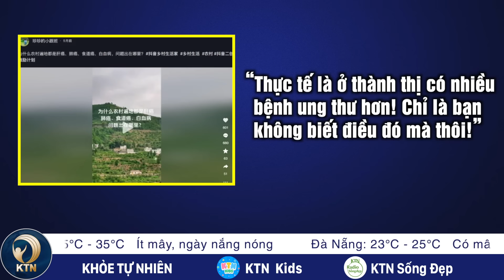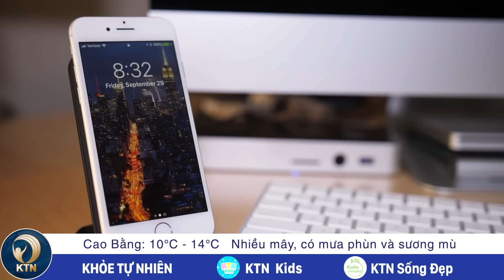TRƯA 28/2: Con trai ông Trump bị đe dọa; Peru ban bố tình trạng khẩn cấp vì sốt xuất huyết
- CON TRAI ÔNG TRUMP BỊ ĐE DỌA BẰNG THƯ CHỨA BỘT TRẮNG
- NGA CẤM XUẤT KHẨU XĂNG TRONG VÒNG 6 THÁNG TỚI
- PERU BAN BỐ TÌNH TRẠNG KHẨN CẤP VÌ SỐT XUẤT HUYẾT
- CƯ DÂN MẠNG TRUNG QUỐC: “UNG THƯ PHỔI XUẤT HIỆN KHẮP NƠI!”

- SẠC NHANH, SẠC DỰ PHÒNG CÓ KHIẾN ĐIỆN THOẠI NHANH HỎNG?
- CHÁY 2 CĂN NHÀ Ở SÀI GÒN, CẦN CẨU ĐỔ SẬP Ở BÀ RỊA - VŨNG TÀU
- PHÁT HIỆN ĐƯỜNG DÂY MUA BÁN SÚNG ĐẠN QUY MÔ LỚN
- CÀ MAU GHI NHẬN CA NGHI MẮC ĐẬU MÙA KHỈ ĐẦU TIÊN
- SÀI GÒN CÓ MƯA SAU GẦN MỘT THÁNG NẮNG NÓNG